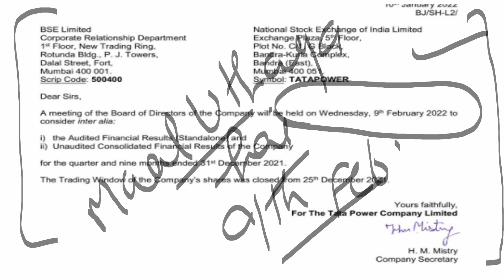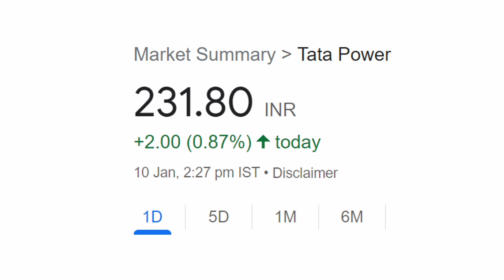TATA POWER (**RESULT DATE**) ⚫ TATA POWER SHARE Q3 RESULT 2022 😱😱😱 TATA POWER SHARE NEWS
TY :)

TATA POWER SHARE LATEST NEWS ! TATA POWER SHARE NEXT TARGET ! TATA POWER STOCK PRICE ! tatapower 🥳